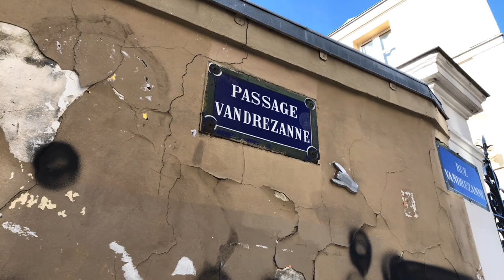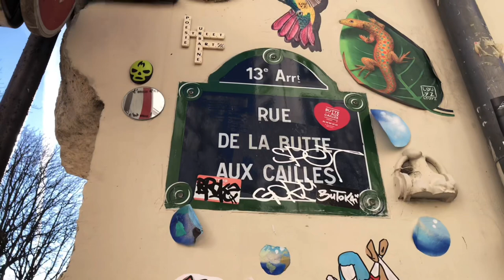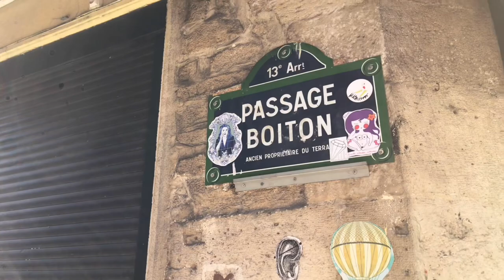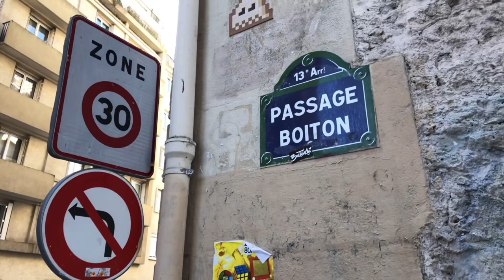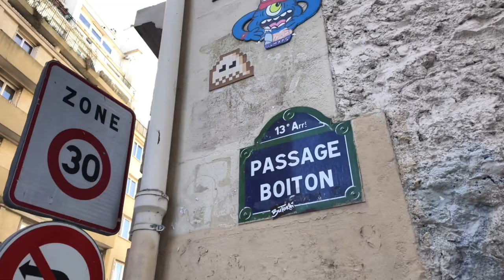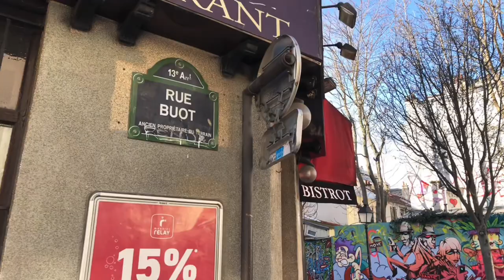🇫🇷WALK IN PARIS "BUTTE AUX CAILLES" LIVE STREAMING IN PARIS (EDIT VERSION) 13/02/2021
LIVE STREAMING IN PARIS#PARIS4K#4K PARIS#